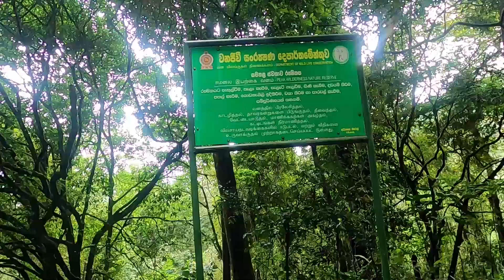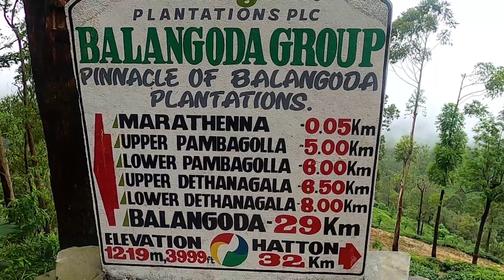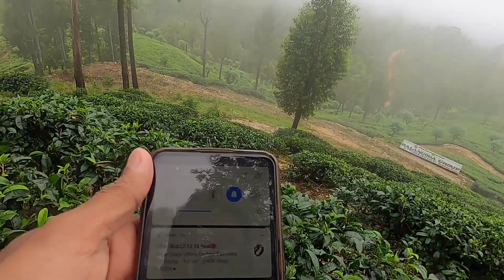Travel places Balangoda, Marathanna, Sri lanka | අහසටත් උඩින් ඇති සුන්දර ගමක් බලන්ගොඩ, මාරතැන්න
Balangoda, Sri Lanka.